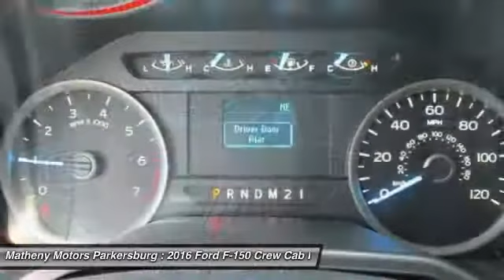2016 Ford F-150 PJ358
2016 FORD F-150 Parkersburg, WV
Stock# PJ358

Matheny Motors Parkersburg
315 Ann St